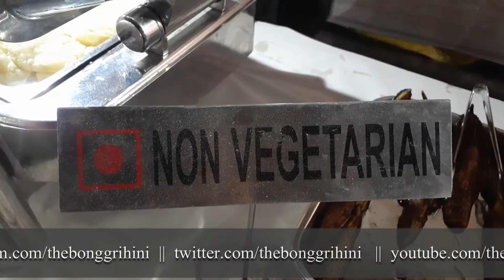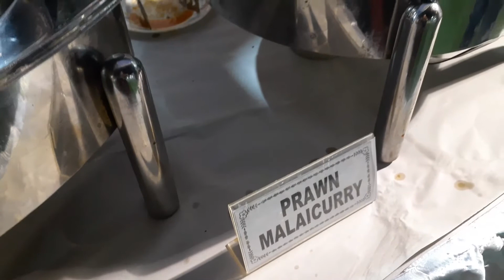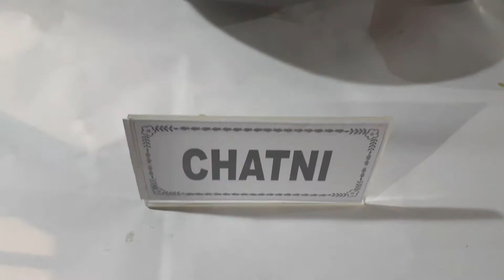Delicious Bengali Food Buffet - The Bong Grihini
Hello Friends,
Welcome to "The Bong Grihini"
My Self Suchana,
I am a Bengali Housewife.

Nomoskar  Bondhura,
Ami Suchana,
Apnader Sobai Ke "The Bong Grihini" te Swagoto Janai…. Ami Ekjon Bangali Grihini.
Peshagoto Vabe Ami School Teacher abong Beauty Consultant.
Ami Ekjon Khaddorosik  Bangali. Tai Sokhe Ami Barite Bivinno Swader Bivinno Rokomer Suswadu Khabar Ranna Kori. Ami Nanan Jaigay Ghurte Jete Valobasi Ebong Ghurte Giye Sekhankar Bisesh Bisesh khabar er Sondhan Koreo Thaki  O Kheyeo Thaki.
Peshagoto Vabe Ami Jehetu Ekjon Beauty Consultant Tai  Rupchorchar Opor Bivinno Rokomer Tips abong Rupchorchar Jonno Bivinno Rokomer Suggestion Deoa Amar Ekta Annotomo Kaj.
Ami Amar Aviggota Diye Apnader Jonno-Apnader Sathe  Rupchorchar Tips , Rupchorchar Opor Suggestion Videos , Rannar Tips , Khabar er Videos , Ranna Ghorer Tips , Rannar Recipes er Videos Share Kori.
Apnader "The Bong Grihinir'' Sathe Thaka ebong Pase Thaka Amake Anuprerona Debe Apnader Jonno r o Valo Videos Banate.
Dhonnobad Apnader, Amar Videos Gulo Dekhar Jonno.

Join/Follow "The Bong Grihini" on Social Networks..